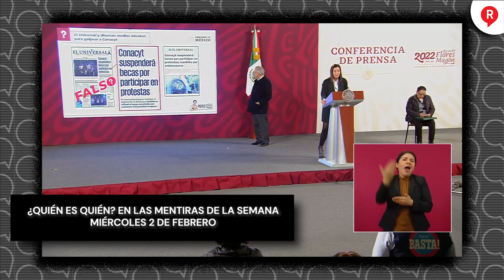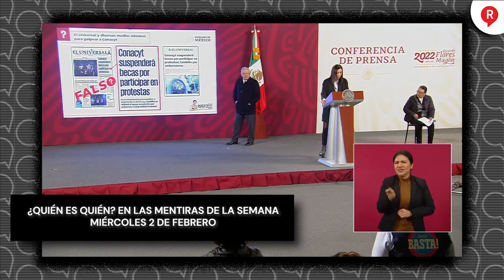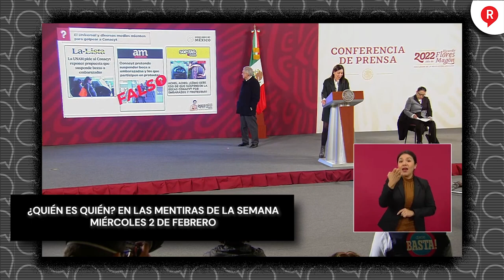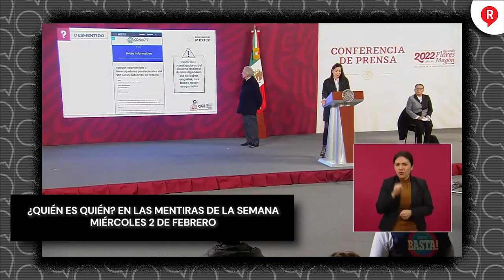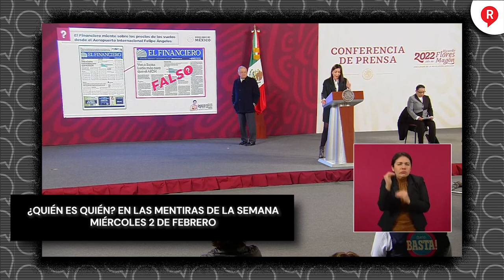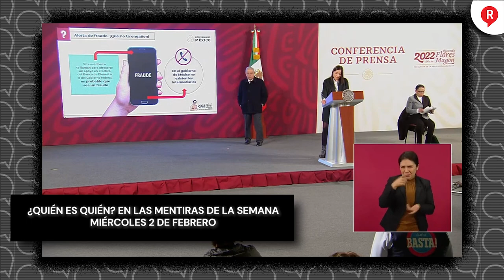¿QUIÉN ES QUIEN? Estos son los Comunicadores y Medios mentirosos de la semana 2 de Febrero de 2022